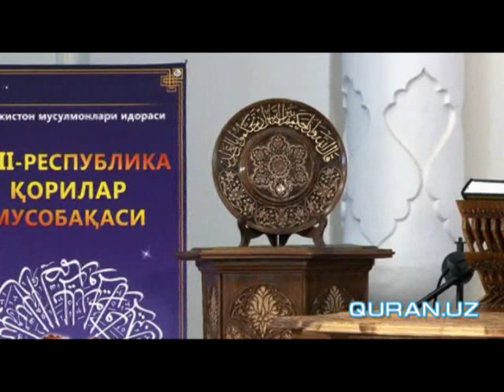Қуръон ва Қуръонни севувчилар ҳақида байт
Ҳусан қори (quran.uz)